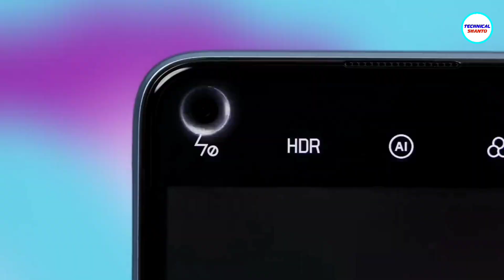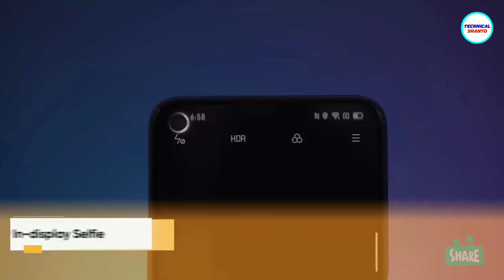Realme 7i - Details Review | 8gb Ram, 5000mAh & More | Realme 7i Price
This video is all about Realme 7i

Realme 7i Details Review | 8gb Ram, 5000mAh & More | Realme 7i Price | Technical Shanto

Queries Solved:
TechnicalShanto (TS) About: Tech News, Unboxing & review, Bangla review, Specifications, price, comparison, earning money...